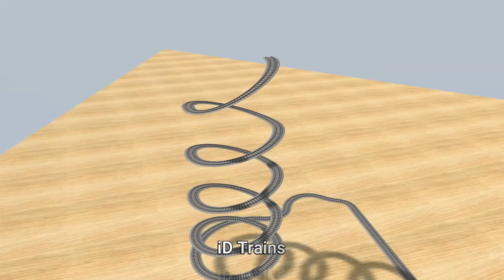3 PRO TRAINS VS 4 TRUCKS CARRYING A LOAD OF OIL AT A DESERT CROSSING